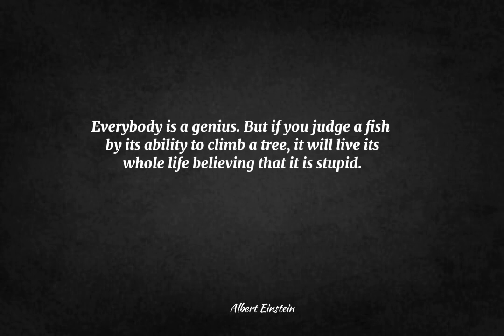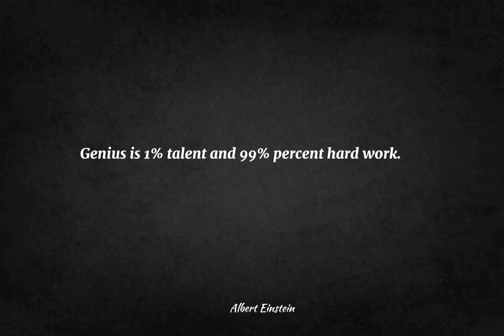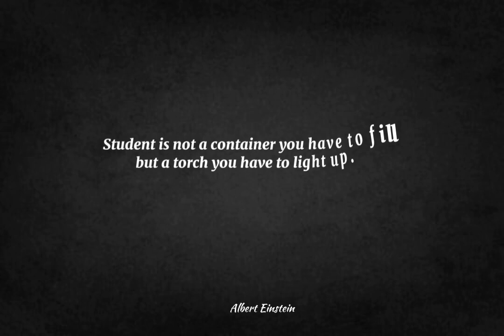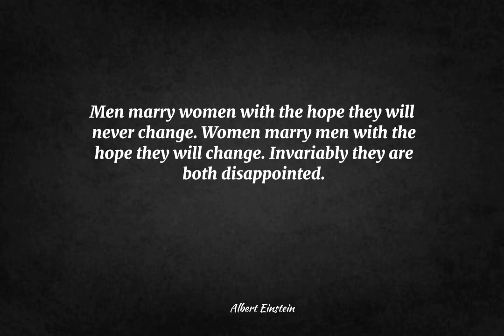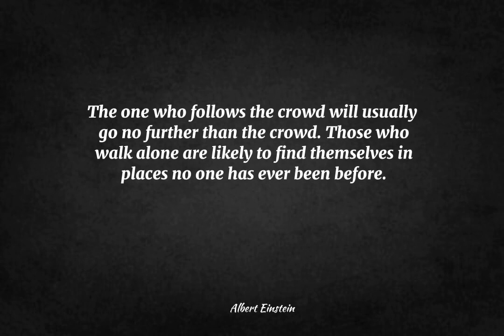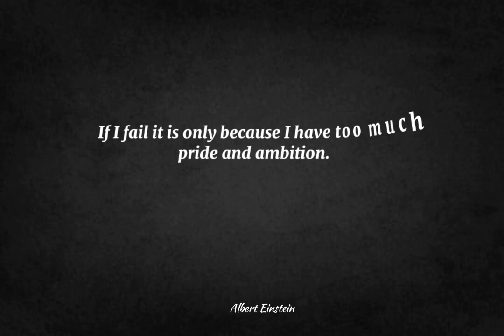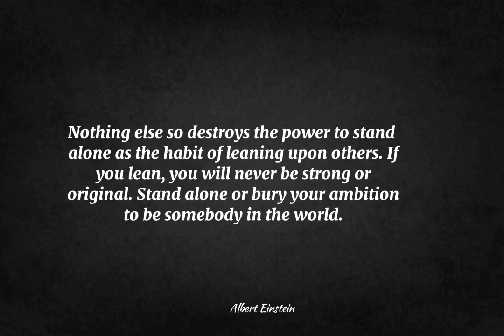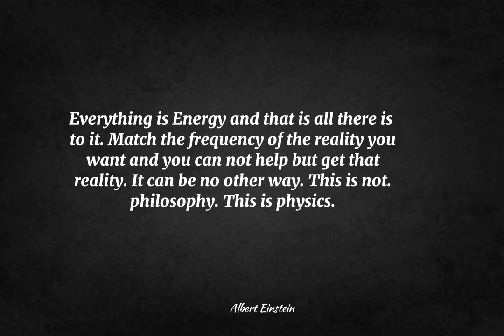Albert Einstein famous quotes you need to know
Albert Einstein is best known for his equation E = mc2, which states that energy and mass (matter) are the same thing, just in different forms. He is also known for his discovery of the photoelectric effect, for which he won the Nobel Prize for Physics in 1921.